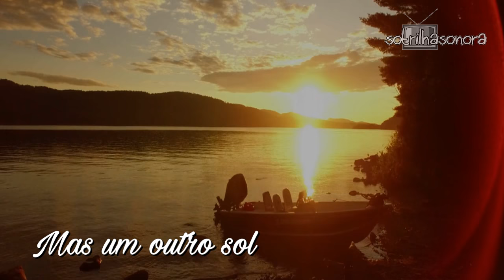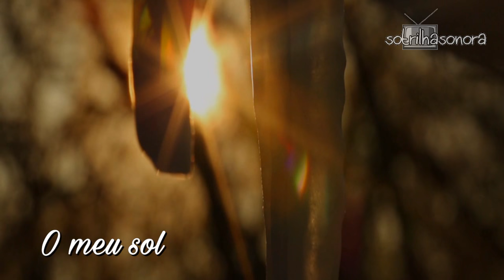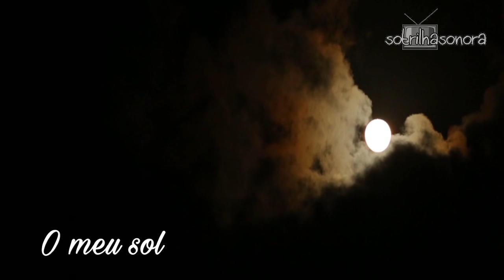Paolo O Sole Mio (Tradução) Trilha Sonora Sol Nascente Lenita e Vittorio (2016)HD.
Trilha Sonora Sol Nascente - Paolo - O Sole Mio - Tema de Lenita e Vittorio (Lyrics Video) HD.

Sol Nascente novela escrita por Walther Negrão, Suzana Pires e Júlio Fischer, com direção geral de Leonardo Nogueira e Marcelo Travesso, e direção artística de Leonardo Nogueira.

Roberta Campos Minha Felicidade Trilha Sonora de Sol Nascente (Legendado) 2016 HD.
Get You Back Mayer Hawthorne (Tradução) Trilha Sonora Sol Nascente Cesar e Alice HD.
Jammil Sublime Trilha Sonora de Sol Nascente (Legendado) 2016 HD.